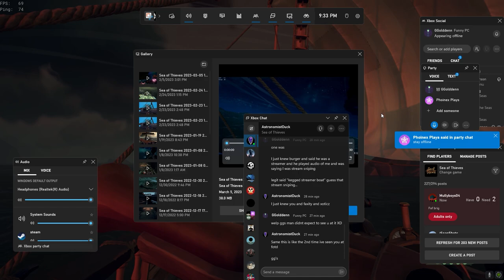streamer HATES double gunning in sea of thieves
I end up seeing a reaper nearby that had fort of fortune loot, little did I know they were streamers. I pulled up as a solo brig and tried to sink them with hand to hand combat but failed, I invited some friends and we tried to sink them

dont be afraid to comment

GGolddennSot